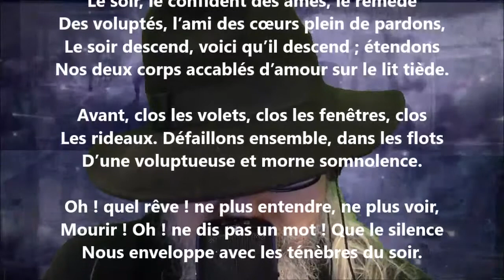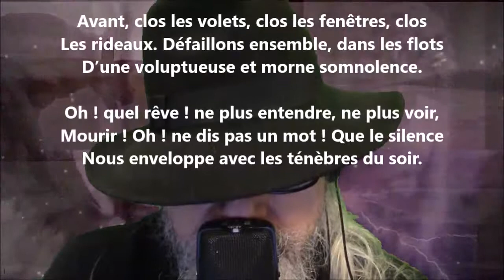Le soir silencieux - Adelphe Froger lu par Yvon Jean